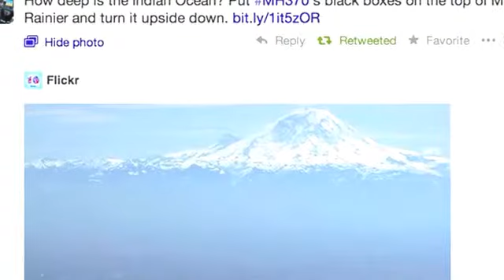Malaysia Flight 370 Search Questions